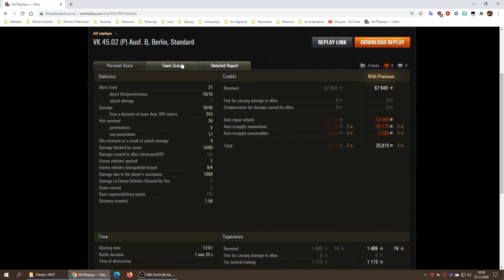Czołg w dobrych rękach: Darciel / VK 45.02 (P) Ausf. B / Berlin / bitwa standardowa